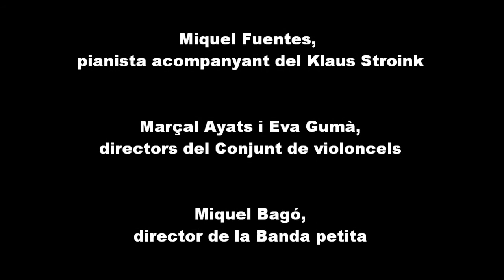Recital i concert d'inici del curs 2013-14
Klaus Stroink -- trompeta (alumne d'Emili Serrano)
Pianista acompanyant: Miquel Fuentes

Conjunt de violoncels
Direcció: Marçal Ayats i Eva Gumà
Intèrprets: Laura Torrents, Guisla Bertran, Griselda Valverde, Aleix Ruiz, Aina Herrada, Alba González, Carlota Corbella i Joan Terol.

Banda petita
Direcció: Miquel Bagó

Orquestra de cambra
Direcció: Francesc Serra
Solistes:
   - Marcel Corbella, violí
   - Mercè Guerra, violí
   - Griselda Valverde, violoncel
   - Esteve Colomés, contrabaix